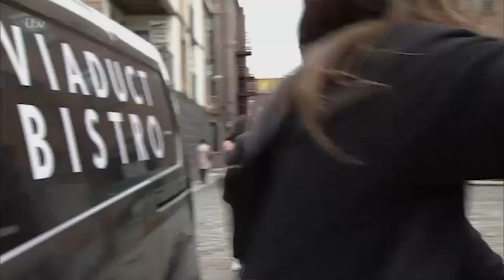Greg Costello scene in Coronation Street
Actor Greg Costello scene in Coronation Street

Agent Guy Howe - WGM Atlantic